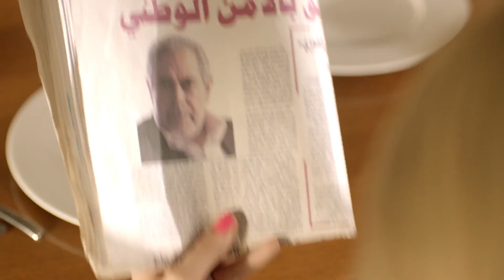عايزني اقتل ناس ملهاش ذنب يا شيخ !! | شوف سليم عمل ايه عشان يهرب